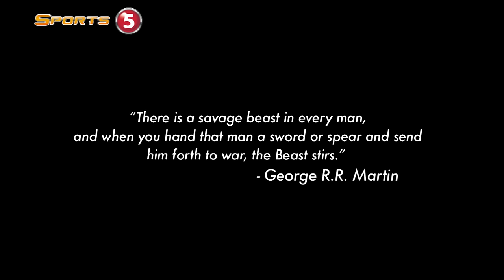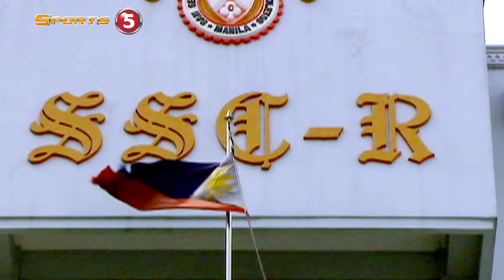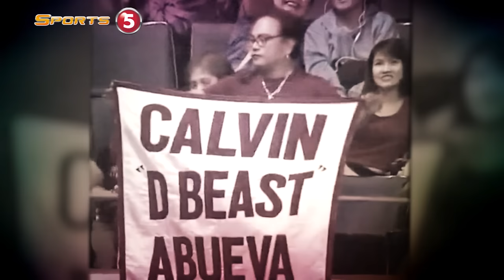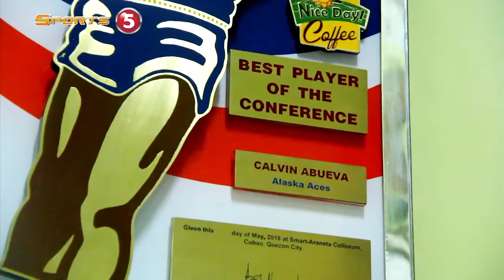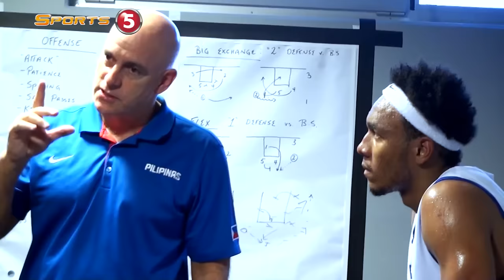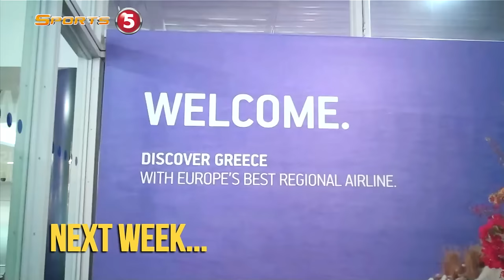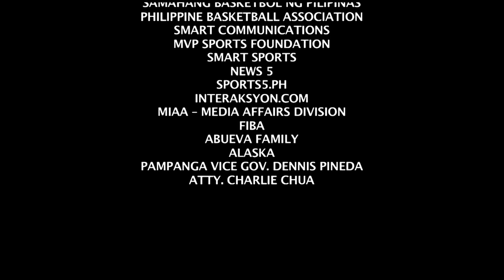Episode 7: Pampanga's Beast | Kuwentong Gilas 4.0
Bagong paghamon, bagong Gilas Pilipinas. Alamin ang kwento sa likod ng Gilas 4.0!